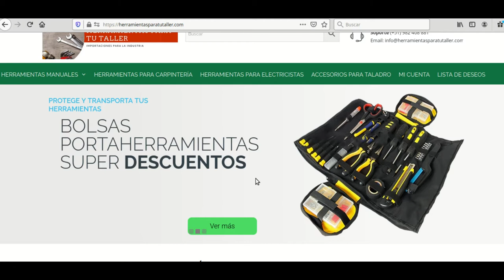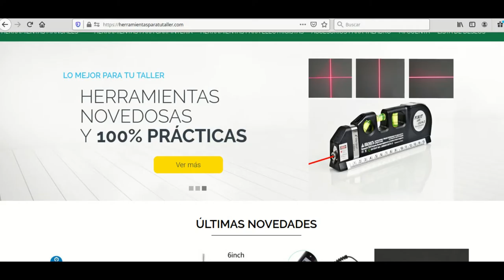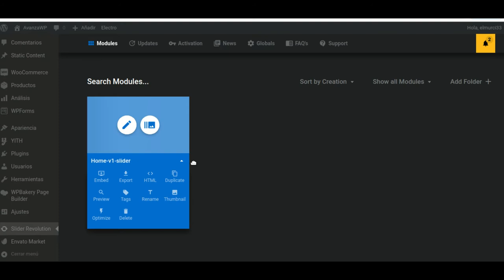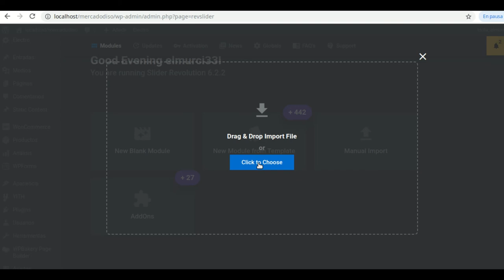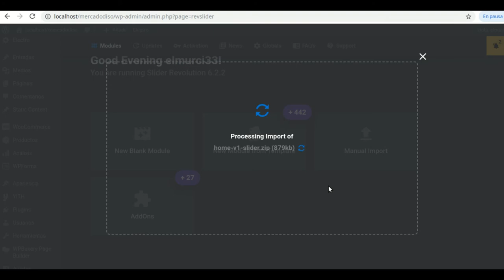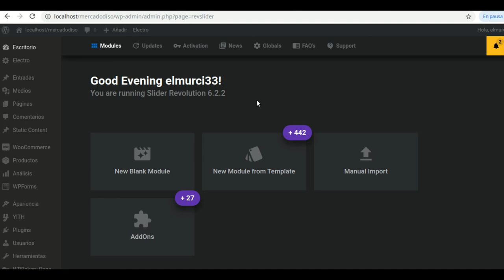Cómo exportar/importar un módulo con Slider Revolution?